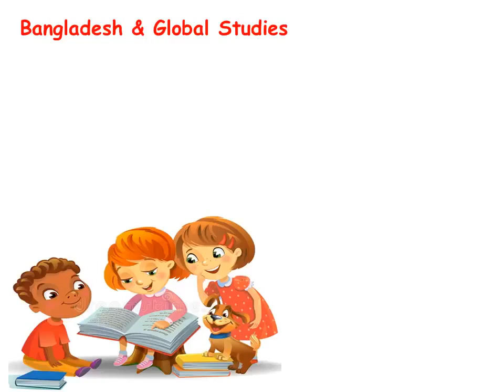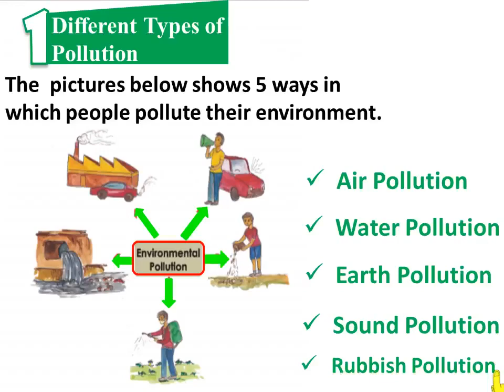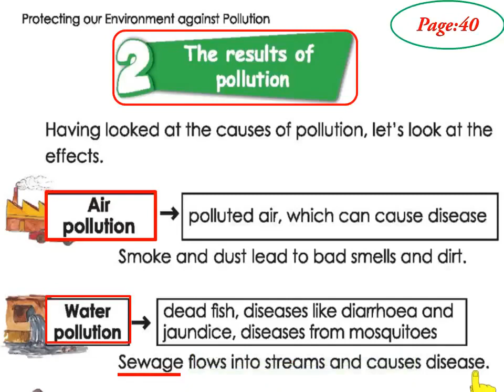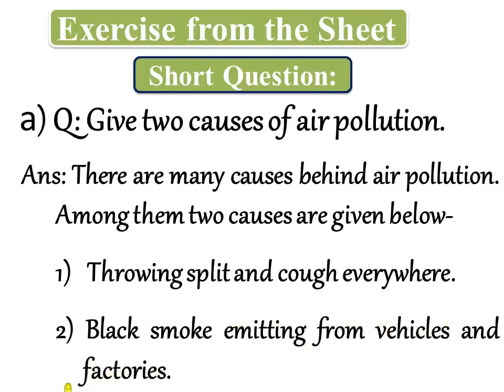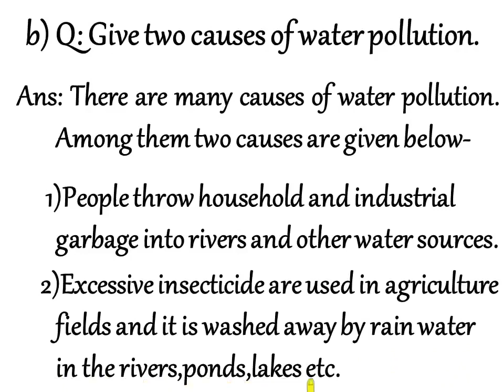CLASS THREE || BGS || VIDEO 1 || CHAPTER 7 (PART 1+2) READING & S/Q || [ANNUAL EXAM]